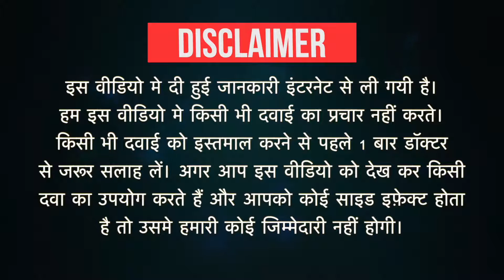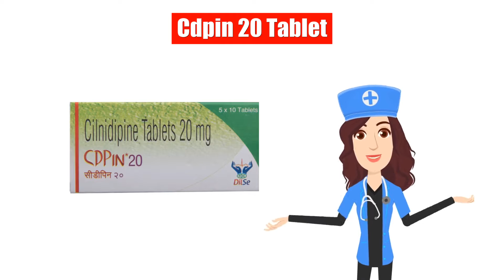Cdpin 20 Tablet Uses in Hindi | Side Effects | Dose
Cdpin 20 Tablet Uses in Hindi | Side Effects | Dosage